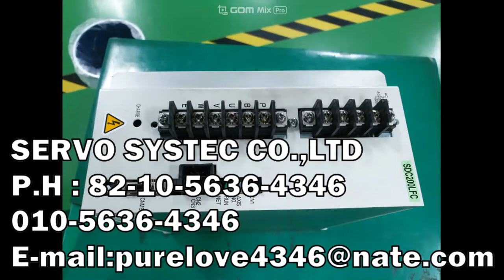STAR SEIKI AC SERVO DRIVER SDC200LFC